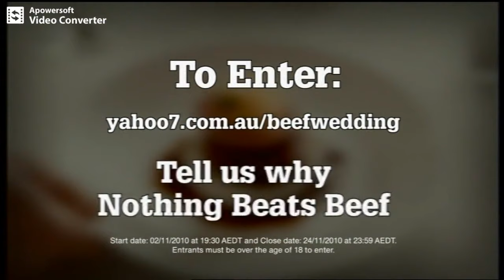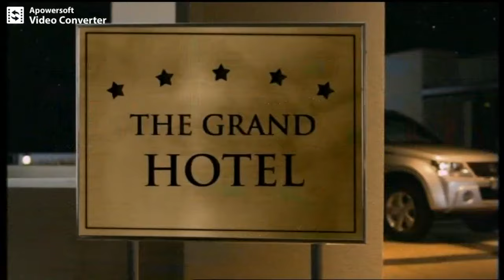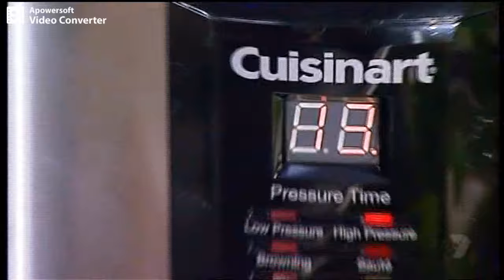Iron Chef Australia S1E05 (2010)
Iron Chef Australia S1E05

From Wikipedia: Iron Chef Australia is an Australian cooking show based on the Japanese show Iron Chef. The program is a culinary game show, with each episode seeing a challenger chef competing against one of the resident "Iron Chefs" in a one-hour cooking competition based on a theme ingredient.

Hosted by Grant Denyer.

Recorded off Channel 7 Sydney on 19/10/10.